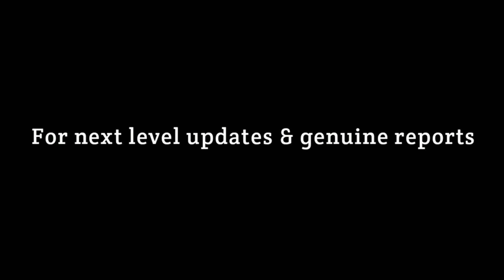Ts hwo notification 2022|ts hostel warden notification 2022|ts hostel welfare officer syllabus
TS dsc latest news today ,TS dsc notification 2023,TS gurukulam notification 2023,TS upcoming notifications 2023,

💥OBC NON CREAMY LAYER CERTIFICATE AWARENESS

💥LOCAL NON LOCAL JOBS FILLING PROCESS IN TELANGANA

💥ALL JOBS FILLING PROCESS IN TELANGANA

💥RESERVATIONS IN TELANGANA JOB NOTIFICATIONS

💥 ROSTER SYSTEM AND RULE OF RESERVATIONS IN TELANGANA JOBS

💥PHC RESERVATIONS IN TELANGANA JOBS...

💥WHICH SURNAME IS IN REVENUE CETTIFICATES FOR A MARRIED WOMAN

💥IS THERE ANY CHANGE IN SURNAME OF A WOMAN WHO DID  INTERCASTE MARRIAGE??

💥WHAT IS 6A RULE IN TSPSC?

💥OBC LIST FROM ANDHRA PRADESH